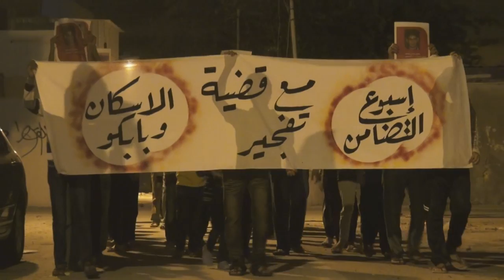مسيرة في النويدرات تضامناً مع المعتقلين 3/2/2014 Bahrain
خرجت مساء أمس الأثنين (3 فبراير/شباط 2014) مسيرة أهلية في منطقة النويدرات جنوب العاصمة البحرينية المنامة تضامنا مع معتقلين اتهموا زوراً بتفجير أنابيب النفط وبيوت إسكان، وشارك في المسيرة حشود غفيرة حملوا صور المعتقلين ورددوا شعارات تضامنية مع المعتقلين، وهتفوا بشعارات تطالب بإسقاط النظام الملكي الحاكم في البحرين.